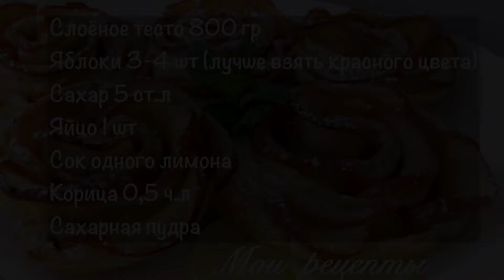Очень Оригинальный Десерт! Розочки из Слоёного Теста с Яблоками!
Очень вкусный и необычный десерт розочки с яблоками! Розочки получаются с хрустящей корочкой, а внутри сочные с ароматом корицы и яблок! Готовятся легко и просто! Всем советую приготовить!

Рецепт:
Слоёное тесто 800 гр.
Яблоки 3-4 шт. (лучше выбрать яблоки красного цвета)
Сок одного лимона
Корица 0,5 ч.л.
Сахарная пудра
Получается 18-20 шт.